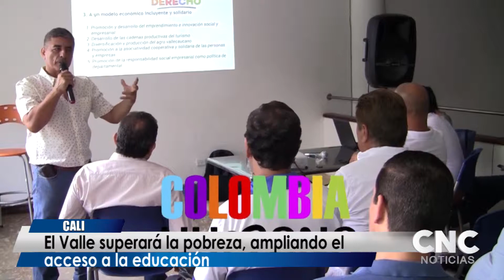Candidato de la Colombia Humana a la Gobernación del Valle